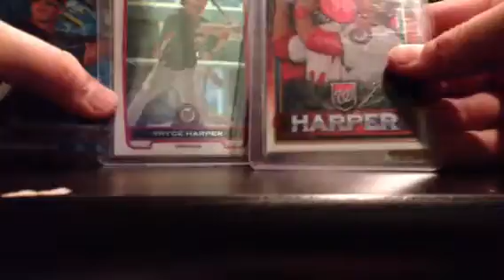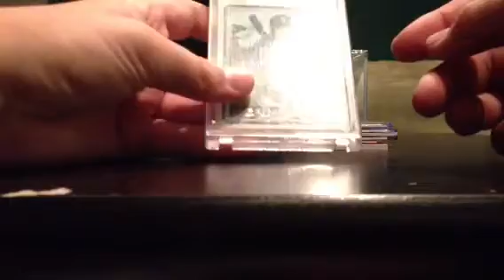I want all Stanton and Castro!!!